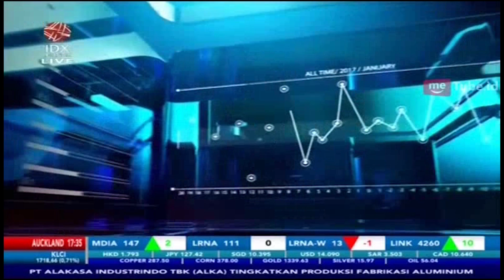TEMBOK PERBATASAN AS-MEKSIKO SELESAI 2020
IDX CHANNEL - Penasihat senior Presiden Amerika Serikat Stephen Miller menargetkan bahwa pembangunan tembok perbatasan Amerika dengan Meksiko diperkirakan akan rampung sebelum pemilihan umum negara Amerika Serikat pada 2020.

Hal ini kemungkinan terjadi setelah Trump mengumumkan situasi darurat nasional Amerika Serikat, dimana deklarasi tersebut diumumkan karena kecewa melihat perang kesepakatan anggaran antara dua kubu di kongres untuk membiayai tembok perbatasan.